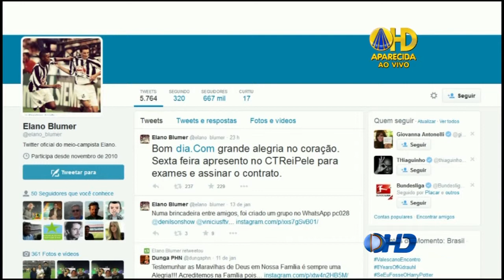Brasil Esportes 15 01 15